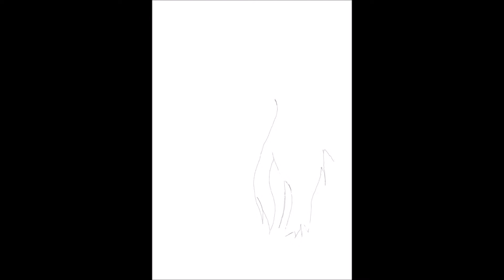Keesha Sharp Drawing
Drawing of the beautiful Keesha Sharp .